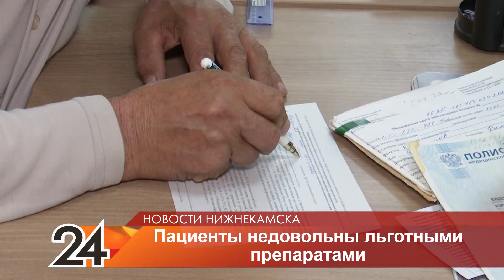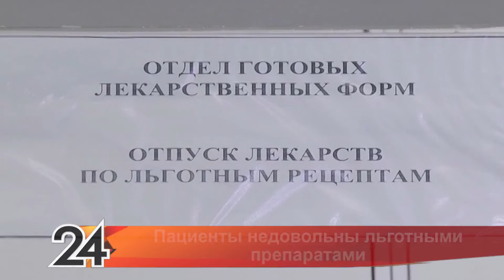Нижнекамцы жалуются на очереди за льготными лекарствами и на препараты, которые не помогают